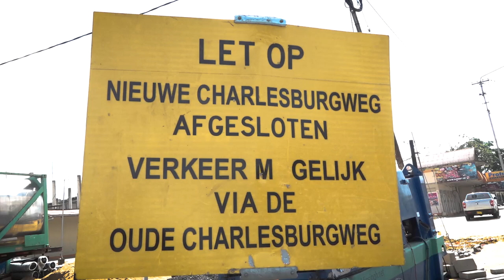UPDATE ASFALTERINGSWERKZAAMHEDEN NIEUWE CHARLESBURG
De rehabilitatiewerkzaamheden aan de Nieuwe Charlesburgweg verlopen vlot. De weg wordt over zijn volledige strekking opnieuw geasfalteerd, voorzien van een nieuw ontwateringssysteem en voetpaden.